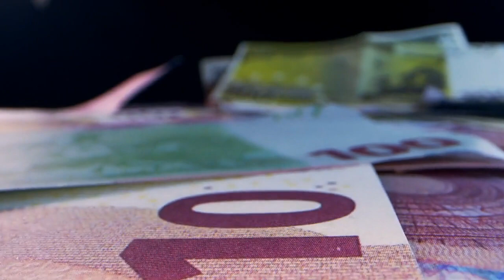EXLORING THE ENCHANTMENT OF SANTORINI | Greece's Jewel in the Aegean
Welcome to the breathtaking island of Santorini, Greece! 🇬🇷✨

In this enchanting travel video, we take you on a captivating journey through one of the most iconic destinations in the world. From its mesmerizing sunsets over the caldera to its charming white-washed villages, Santorini is a place that truly feels like a dream come true.

Join us as we explore the rich history of this volcanic island, sample its delectable cuisine, and uncover hidden gems that will leave you in awe. Whether you're a solo traveler seeking adventure, a couple in search of romance, or a family looking for a memorable getaway, Santorini has something for everyone.

🌅 Witness the world-famous Santorini sunset from the charming village of Oia.

🏛️ Explore ancient ruins at Akrotiri, often referred to as the "Pompeii of the Aegean."

🍽️ Indulge in the flavors of Greece with mouthwatering dishes like Santorinian salad and fresh seafood.

🏖️ Relax on stunning black sand beaches in Kamari and Perissa.
🚢 Take a boat tour around the caldera to discover the island's unique volcanic landscape.

Join us on this adventure of a lifetime, where every corner of Santorini is a picture-perfect postcard waiting to be explored. Whether you're planning a trip or simply daydreaming about your next vacation, this video will transport you to the idyllic shores of Santorini.